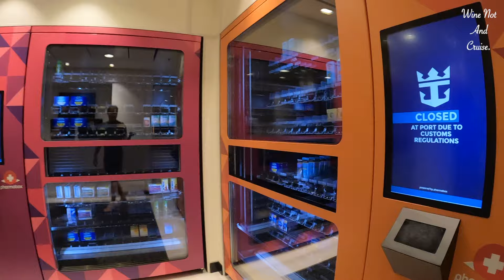Odyssey of the seas full ship tour in 5 mins.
Hi we are mart & shaz and we love to travel around the world visiting one port at a time and sharing every thing we find out, to help you when you take on your next adventure.

Take a full tour of Royal Caribbean's Odyssey of the Seas to see everything there is onboard!
Odyssey of the Seas is the first Quantum Ultra Class cruise ship to sail in the U.S. It features the SkyPad, glass walkway, FlowRider, iFly by RipCord, SeaPlex featuring bumper cars and Playmakers, and a newly designed resort-style pool deck that brings the island vibes poolside.

Chase the sun Mark July
Music from Uppbeat (free for Creators!)

Check out all these essential cruise items on Amazon Links below, we never go cruising without them:
Packing Cubes:
Magnetic hooks:
Sunbed pegs: